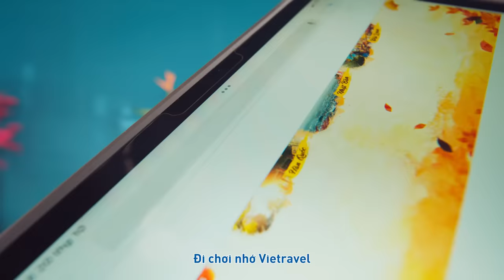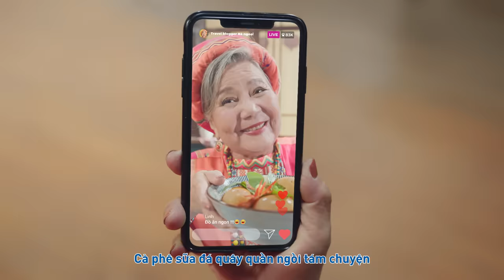NGOẠI ĐI CHƠI TẾT, GIA ĐÌNH TRÊN HẾT - VIETRAVEL TẾT 2024 (OFFICIAL MV)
🎊 BÍ MẬT ĐÃ ĐƯỢC "MẬT BÍ": Vietravel xin giới thiệu Travel Blogger có tuổi chưa có tên đó chính là BÀ NGOẠI 👵🏻

✨ Tết này bạn sẽ làm gì nào? Nếu đã quá quen với những công việc check-in năm nào cũng thế thì 2024 này hãy cùng Vietravel theo chân Bà "Quại" lên tour để cùng tận hưởng những khoảnh khắc Tết chất 1-0-2 nha! 🤩

💞 Với mong muốn kết nối hơn với những người trẻ như chúng ta - gen Z năng động giờ đây sẽ được chiêm ngưỡng hình ảnh "Quại" thời trang nhưng không kém phần lém lỉnh.

🌟 Tết không chỉ là câu chuyện xoay quanh “thịt mỡ, dưa hành, câu đối đỏ; cây nêu, tràng pháo, bánh chưng xanh”, cũng không còn là lúc ông bà mong mỏi chờ con cháu quay về sum vầy, mà đó còn là câu chuyện của những chuyến du xuân gắn kết gia đình. Tết chính là nguồn cảm hứng để mỗi thành viên thể hiện những cảm xúc chưa kịp nói thành lời...

🎉 Chỉ còn 3 tháng nữa là đến Tết Nguyên Đán rồi, đã có ai bắt đầu đếm ngược thời gian chưa? Hãy cùng đại gia đình mình đến Vietravel và chọn những hành trình tour thật ưng ý nhé!
📍 190 Pasteur, P. Võ Thị Sáu, Q.3, TP.HCM (8h - 23h Hàng ngày)
☎️ Hotline: 19001839